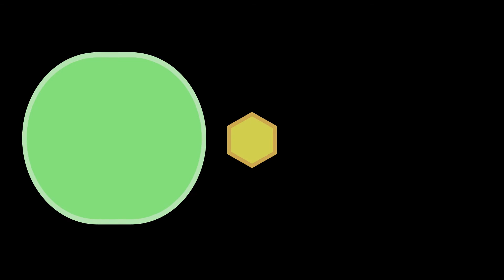Shapes - Ryan Nguyen